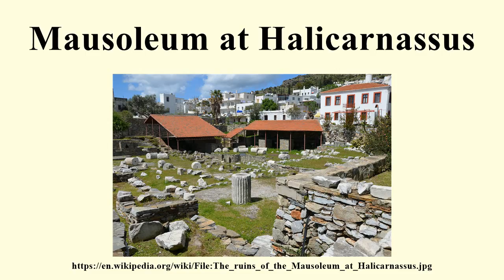Mausoleum at Halicarnassus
Image-Copyright-Info
Author-Info:   FollowingHadrian

Image-Copyright-Info